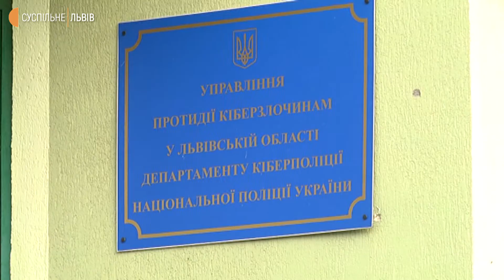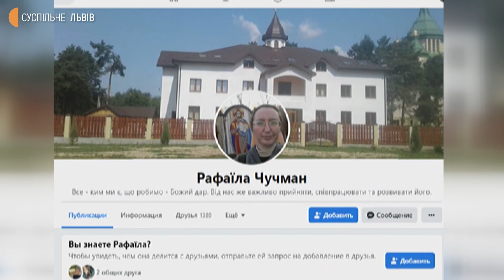На Львівщині шахраї через соцмережі обдурювали людей та просили їх перерахувати гроші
У Новояворівську шахраї через соцмережі обдурювали людей та просили їх перерахувати гроші. Робили це від імені місцевої… черниці. Для цього створили копію її сторінки.